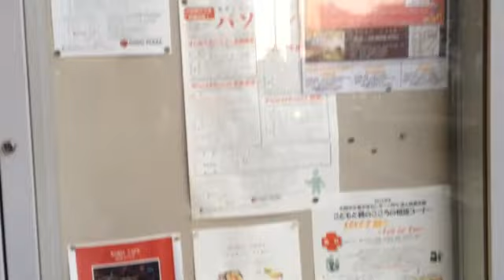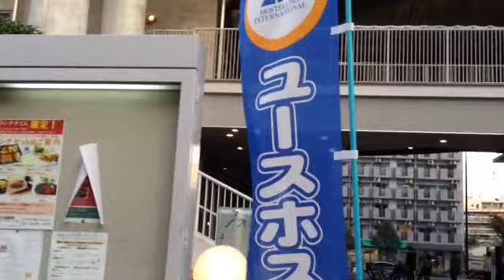Youth Hostels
ん！朝食はあるみたいですね♪